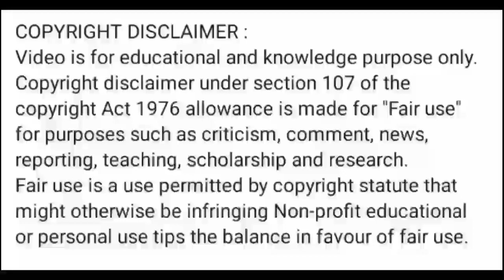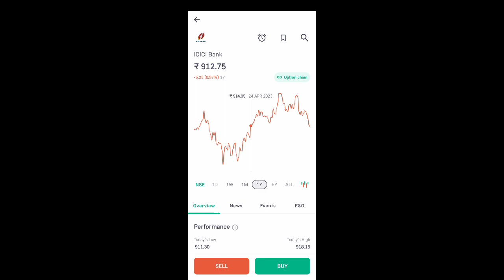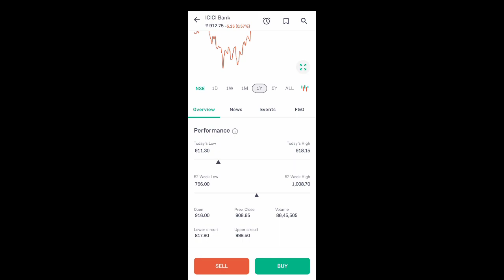icici bank share news today l icici bank share price today l icici bank share latest news l icici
icici bank share bonus history